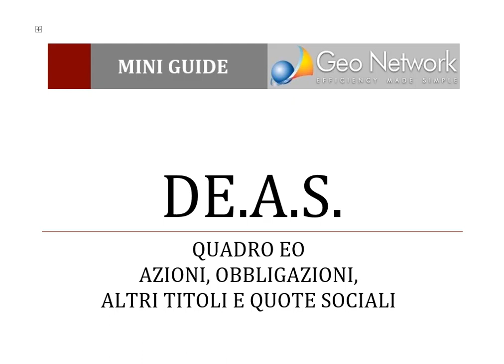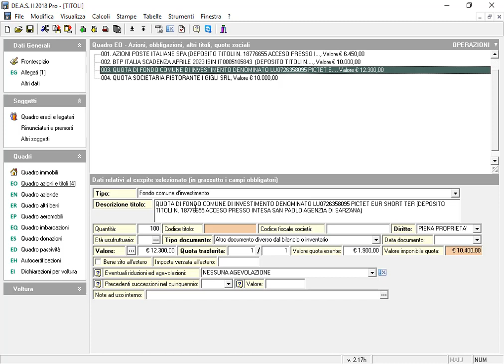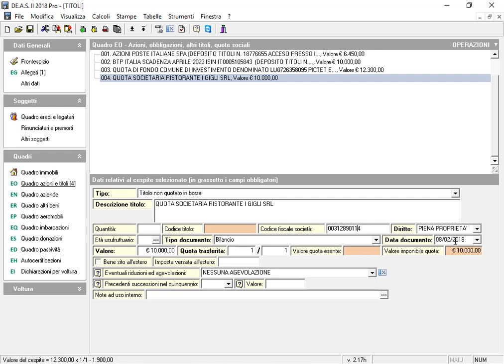DE.A.S. - Compilazione del quadro EO (modello telematico)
La compilazione del quadro EO (azioni, obbligazioni, altri titoli e quote sociali) all'interno del nuovo modello telematico con DE.A.S.